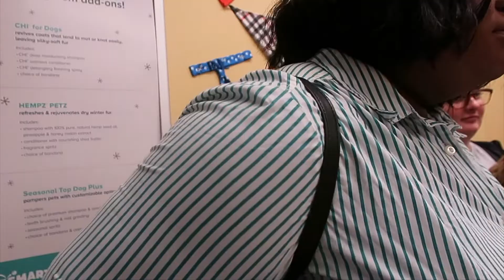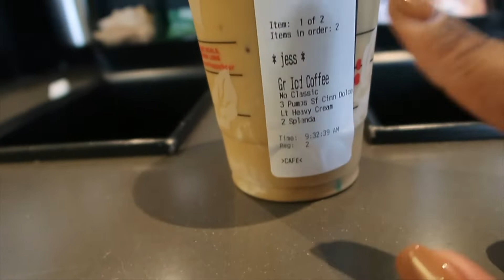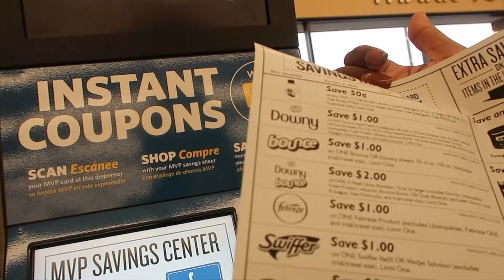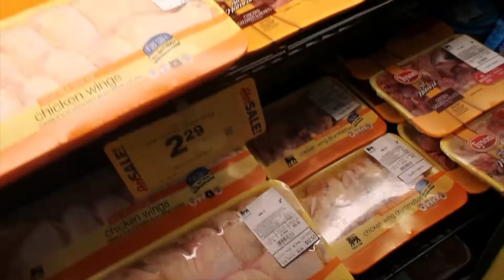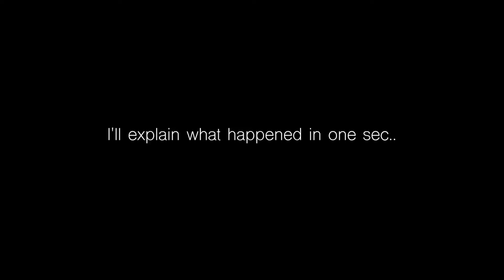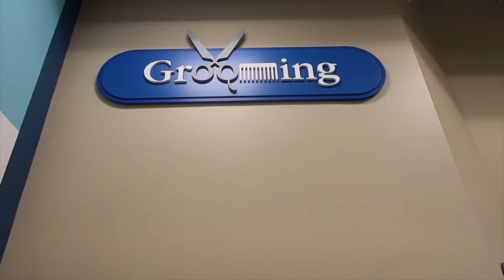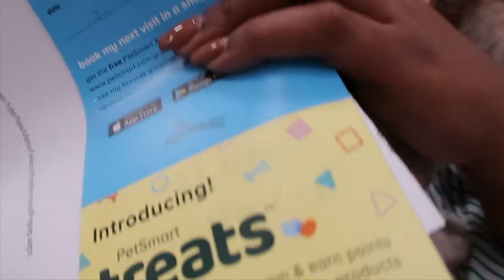Vlogmas Day Three - FOLLOW ME AROUND + DREAM'S FIRST HAIR CUT | iamadorelyric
Hey yall! I hope you all enjoy my eventful day :) It was nice to have the spotlight all on me lol. Wacht to see what I'm talking about! xoxo

H I T M E U P

xoxo